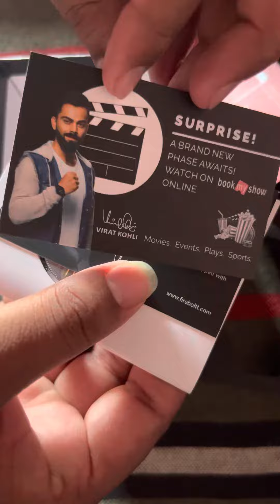Fire boltt talk pro unboxing watch